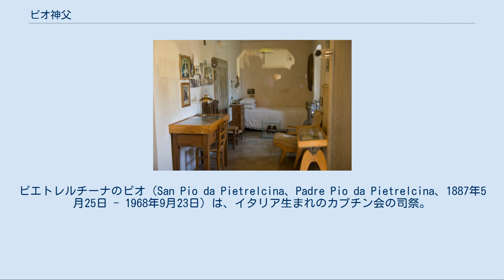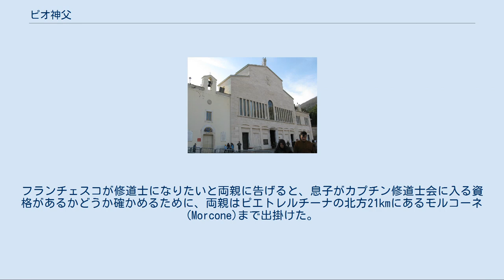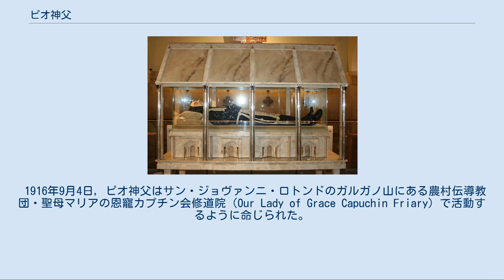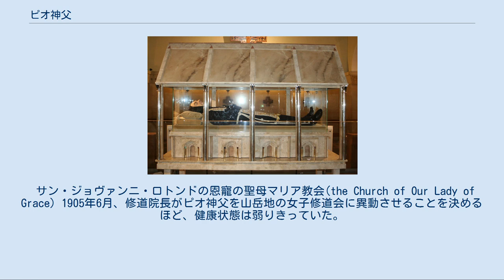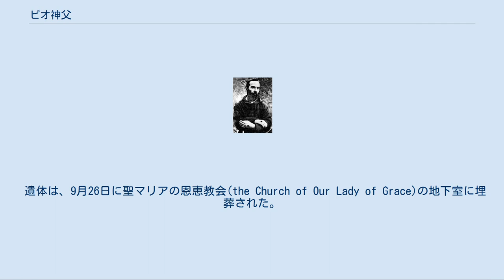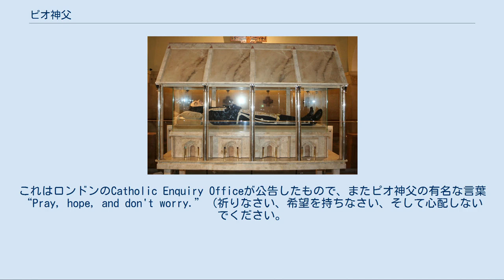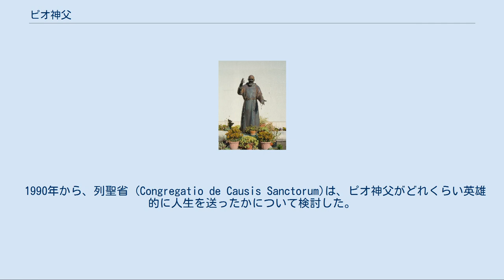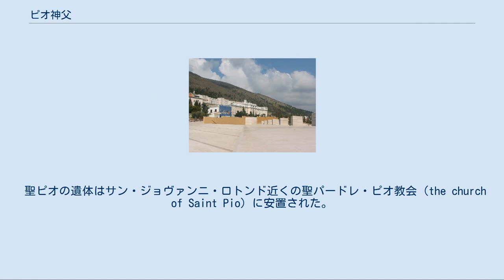ピオ神父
ピエトレルチーナのピオ（San Pio da Pietrelcina、Padre Pio da Pietrelcina、1887年5月25日 - 1968年9月23日）は、イタリア生まれのカプチン会の司祭。
聖痕や病者の治癒や予言、リジューのテレーズの崇敬者で有名。
ローマ教皇ヨハネ・パウロ2世によって1999年に列福され、2002年に列聖された。
出生名はフランチェスコ・フォルジョーネ（Francesco Forgione）。
一般に聖ピオ神父または聖パードレ･ピオとして知られている。
 フランチェスコ・フォルジョーネは、グラージオ・マリオ・フォルジョーネ（1860年 - 1946年）とマリア・ジュゼッパ・デ・ヌンツィオ・フォルジョーネ（1859年 - 1929年）の子として、1887年5月25日に南イタリアカンパニア州の農村ピエトレルチーナに生まれた。
両親は貧しい農民であり、フランチェスコは7人兄弟の4番目であった。
生誕翌日、近所の城壁の上に建つサンタ・アナ教会で洗礼を受けた。
 後年この教会でフランチェスコはミサの侍者となった。
サンタ・アナ教会の修復工事は、その後米国のピオ神父財団（コネチカット州クロムウェル） によって行われた。
兄弟は、長男ミケーレと3人の妹、フェリチータ 、ペッレグリーナ、のちにビルギッタ会の修道女となったグラツィアである。
他に幼くして亡くなった2人の兄弟がおり、フランチェスコという洗礼名は、この2人のうちの1人の名前と同じである。
5歳になった時、既にフランチェスコはその全ての人生を神に捧げる決意をしていた。
更にフランチェスコは自分自身に苦行を課すために、石畳の上で石を枕にして寝て、母親にたしなめられたという。
10歳になるまでフランチェスコは農夫として働き、家族が所有していた羊の群れの世話をしていた。
それはフランチェスコの教育をいくらか遅らせることになった。
 ピエトレルチーナは非常に敬虔な町で、聖者の祝日は一年を通して祝われていた。
宗教はフォルジョーネ一家に深い影響を与えた。
一家は毎日ミサに出席し、毎晩ロザリオの祈りを欠かさなかった。
また、カルメル山の聖母に敬意を表して1週間のうち3日は肉を食べなかった。
フランチェスコの両親と祖父母は読み書きが出来なかったものの、聖書を暗記して、その物語を子供たちに語り聞かせた。
子供の頃からフランチェスコはイエス、聖母マリア、守護天使が見えて会話することができた、と母親は語っている。
そして幼いフランチェスコは、他の人も同じようにそれができると思っていた。
 若いフランチェスコは、天国の幻視や法悦を体験したことがあると述べている。
公立学校を3年で修了した1879年に、フランチェスコは当時地方に赴いて寄付を集めていた若いカプチン修会士カミッロの話を聞き、修道士の生活に引きつけられた。
フランチェスコが修道士になりたいと両親に告げると、息子がカプチン修道士会に入る資格があるかどうか確かめるために、両親はピエトレルチーナの北方21kmにあるモルコーネ (Morcone)まで出掛けた。
修道士会はフランチェスコを受け入れることに興味を示したが、そのためには更なる学歴が必要だった。
 フランチェスコの父親は息子に教育を与えるために、家庭教師を雇わなくてはならなかった。
そこでその資金を得るためにアメリカへ出稼ぎに行った。
そうすればフランチェスコがカプチン修道会に入る必要条件を満たすことができる。
この間にフランチェスコは、1899年9月27日に堅信礼を受けた。
フランチェスコは個人教授を受け、規定の入会条件を得たので、1903年1月6日、15歳でモルコーネにあるカプチン会修練所の志願者になった。
同年1月22日, 修練者になり、清貧、従順、貞潔の誓願をたて、ピエトレルチーナの守護聖人である聖ピオ5世教皇にちなんで、ピオ修道士という名で呼ばれることになった。
 ピオ修道士は牛車で聖アッシジのフランチェスコ修道院に赴いた。
そこで聖職につくための6年間の学習を始め、成長期を教団の中で過ごした。
1904年1月に仮誓願を立てた後、カンポバッソ県サンテリーア・ア・ピアニージの後期中等学校に入学、その後サン・マルコ・ラ・カートラの学校で哲学を修め、フォッジャ県のセッラカプリオーラで神学を学ん...